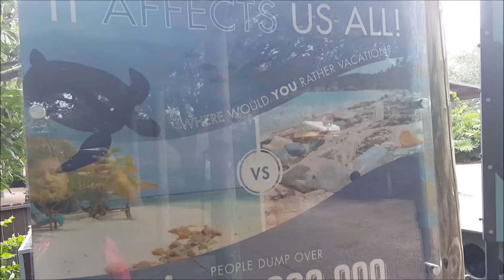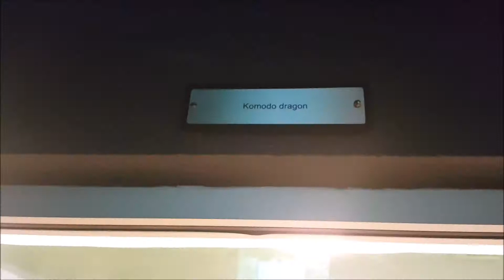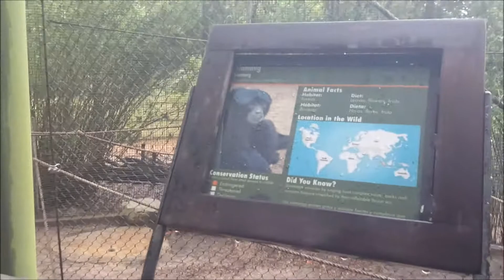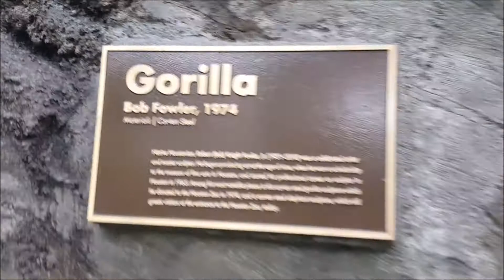Homeschool Zoo Trip with The Daigles Vlog 78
Debbie and her boys went to the Houston Zoo as part of their weekly home school field trip and met up with The Daigles, another home school family and church friends.